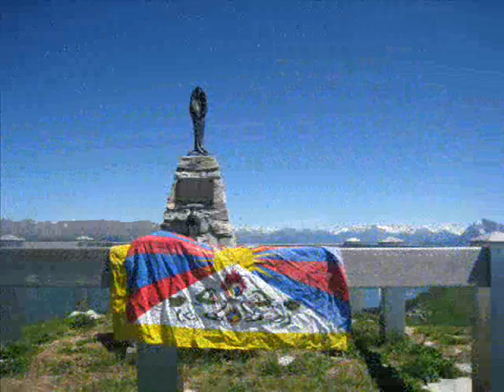FREE TIBET cry for freedom from the top of the picks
When I reach with my friend the top of a pic, where the air is pure and everythying is more beauty we use to show my tibetan flag. This is just to remember the cry of a people who is pretending to have their stolen freedom back. And what is more pure and beauty than freedom?  Just to interpretate that the movie has a face of a tibetan people with the photo of the mountain and the group who had climbed it.